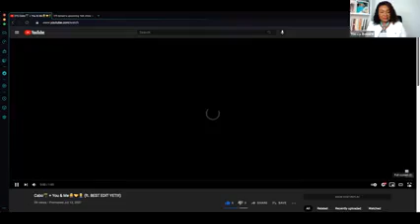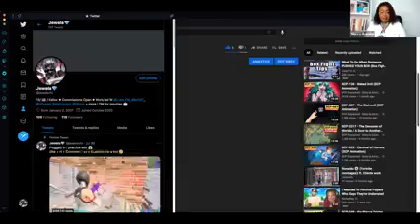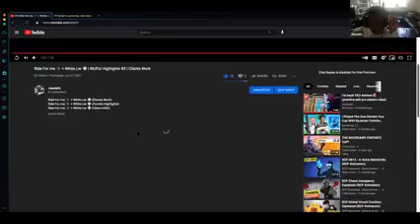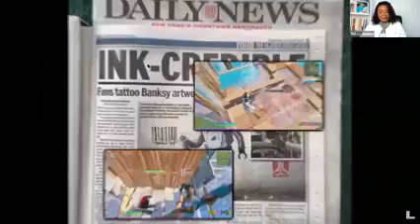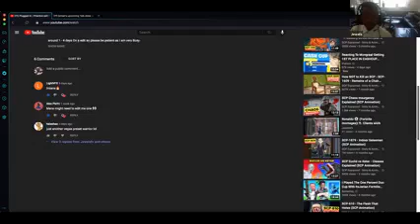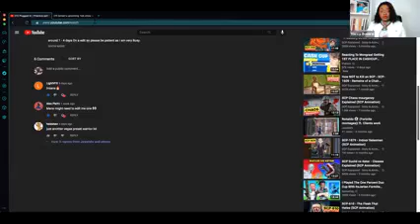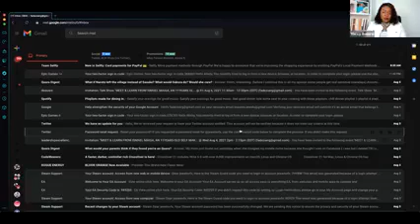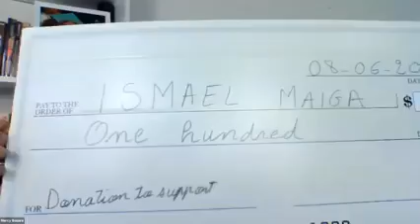LEWW Business Coaching: "Meet & Learn fron Ismael Maiga, an 11 year old self-made entrepreneur."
EWW Business Coaching: "Meet & Learn fron Ismael Maiga, an 11 year old self-made entrepreneur."